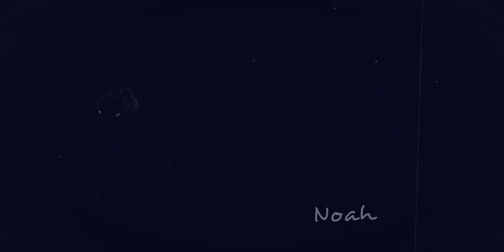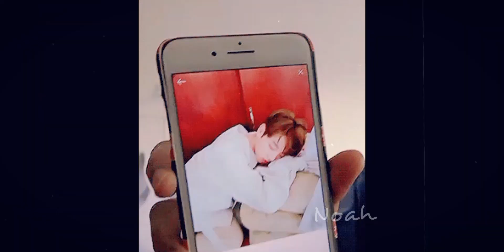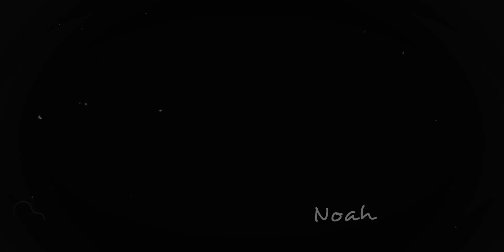You Got Me On My Feelings Jungkook FMV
Song- To the Side by Layto

 Nothing it's mine. Just edited.